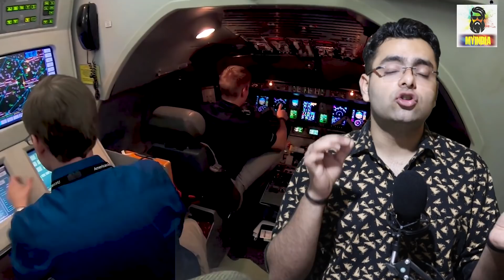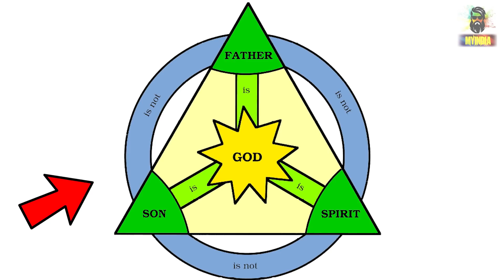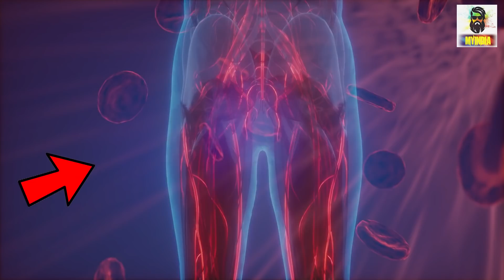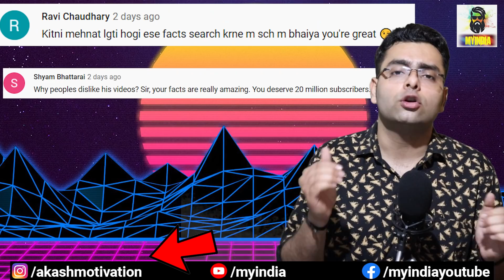Construction Site को हरे कपड़े से ही क्यूँ ढका जाता है? Most Amazing Random Facts in Hindi TFS EP 124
About Video
Hello everyone is video “Construction Site को हरे कपड़े से ही क्यूँ ढका जाता है? Most Amazing Random Facts in Hindi TFS EP 124” mein Most amazing aur Random Interesting facts aur Science facts ke bare mein knowledge de rha hu ye sabhi facts random hain isme science facts aur general knowledge facts bhi included hain I hope apko ye new fact video aur hmari  hindi facts ki video series pasand aaye Agar apko TFS (Tremendous facts Series).ka Episode 124 acha lage to is video ko LIKE and SHARE jarur kariyega. Jai Hind
 Video Contains
Amazing facts
 Random facts